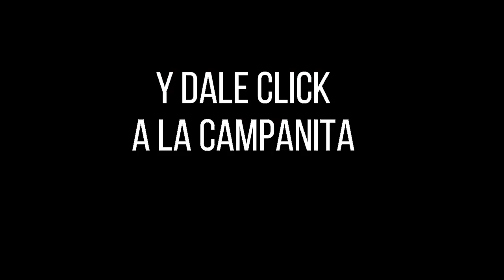Resultado EL PIJAO DE ORO del miércoles 27 de octubre del 2021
Hola buenas tardes, te presentamos los resultados de las loterías y chances en Colombia, vamos con el Resultados del Chance Pijao de Oro del miércoles 27 de octubre de 2021.